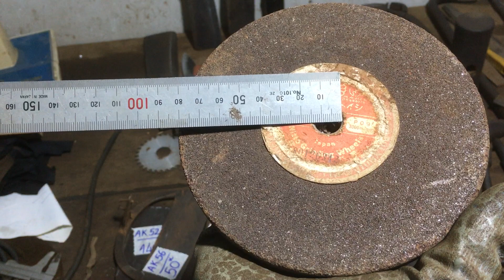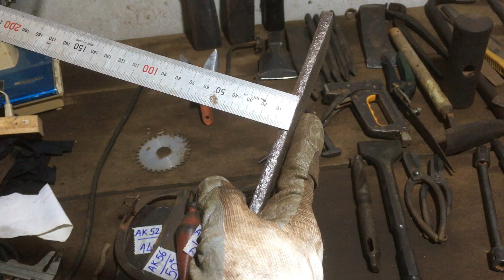Clip mã chữ cái AK: dụng cụ đồ nghề nhật bãi…0349653147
Anh chị chốt mã chữ cái AK